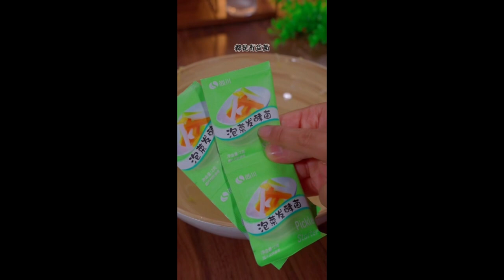You can't do without chai fire paste chili noodles